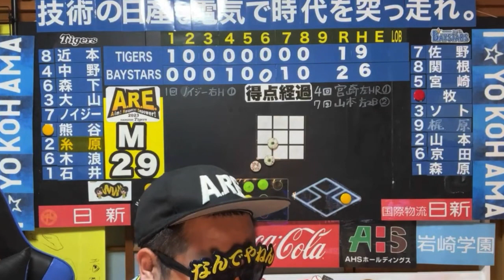【京田ブロック】熊谷盗塁に対する敷田審判の説明を聞いた時の阪神タイガースYouTuber ガチリアクション